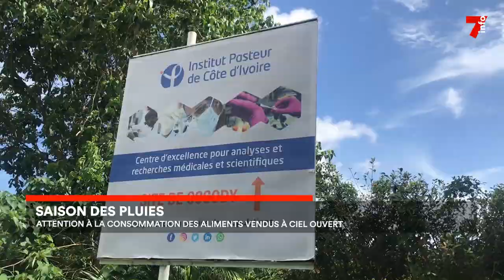Le 7 minutes du 26 juin 2023 (édition du 19h)